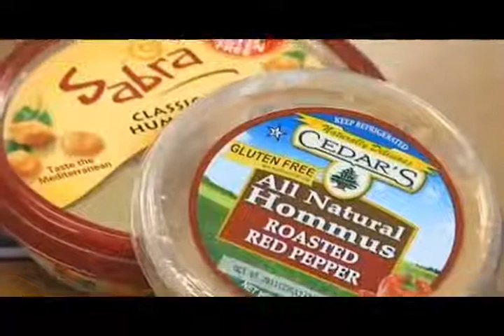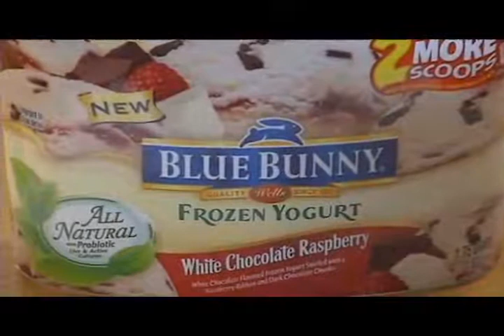Healthy Eating Tips from FITNESS on NY 1 August 8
FITNESS executive editor, Pam O' Brien, shares healthy eating tips with the team from New York 1!